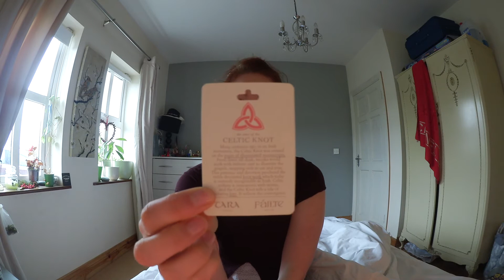537 - IV: Irské symboly